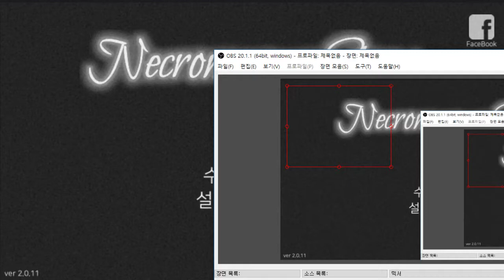패전에서 살아남고 각성한 네크로맨서의 성장! 파밍! 복수! 여행기 - 네크로맨서 스토리 (도바킴)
네크로맨서 스토리 (도바킴)